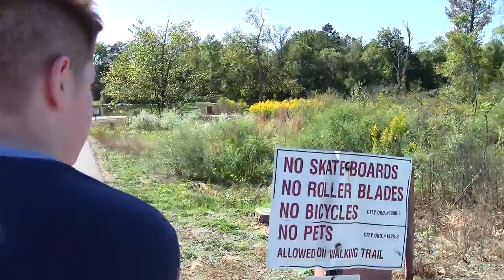When you are a rule breaker...